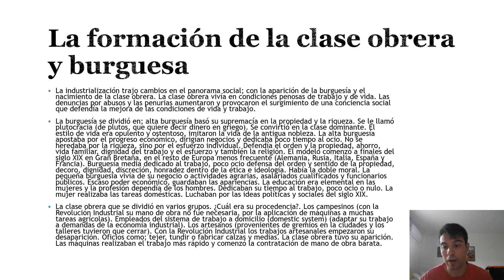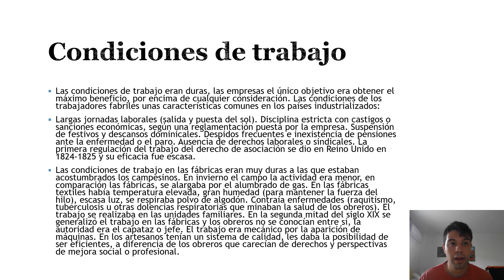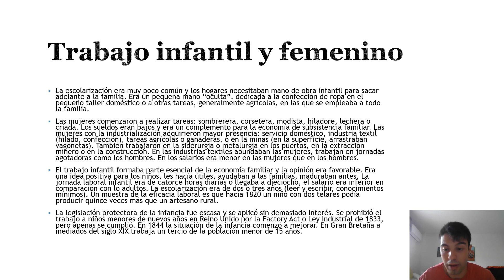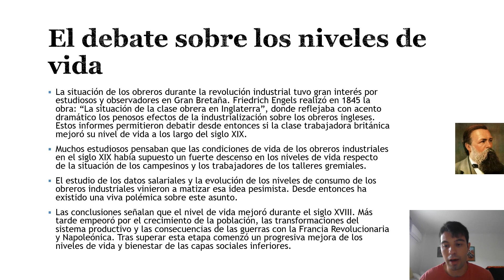Problemas sociales de la Industrialización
La Revolución Industrial cambió el paradigma de la estructura social con la aparición de dos grupos; la burguesía y la clase obrera, que se reivindicaba en las mejores de condiciones de vida y trabajo.
La burguesía alta tenía lujos, ya no se heredaba por riqueza, sino por esfuerzo, a diferencia de la nobleza. Defensa del orden y propiedad, ahorro, vida familiar, dignidad del trabajo y el esfuerzo y también la religión. La burguesía media realizó las mismas estructura que la burguesía alta con menor poder adquisitivo. Y la pequeña burguesía similar, pero luchar por las ideas políticas y sociales del siglo XIX y con el poder económico mucho menor. La clase obrera formada por campesinos (las máquinas les desplazaron poco a poco), empleados del sistema de trabajo a domicilio (adaptación a la nueva demanda económica industrial) y los artesanos (cierre de talleres). Todo esto vino por la aparición de máquinas y búsqueda de mano de obra barata.
Jornadas laborales largas. Disciplina estricta con castigos o sanciones económicas, según reglamentación puesta por la empresas. No había festivos ni descansos dominicales. Ausencia de derechos y sindicatos. Hubo una pequeña esperanza de la primera regulación del derecho de asociación en Reino Unido entre 1824 y 1825 con eficiencia escasa. Las situaciones de trabajos era duras, en invierno la actividad era menor, a diferencia de las fábricas, alargaban las jornadas por el alumbrado de gas. En las fábricas textiles había temperatura elevada, gran humedad (para mantener la fuerza del hilo), escasa luz, se respiraba polvo de algodón. Los obrero podían contraer enfermedades (raquitismo, tuberculosis y enfermedades respiratorias). En la primera mitad del siglo XIX el trabajo era realizado en las unidades familiares. En la segunda mitad del siglo XIX el trabajo comenzó en las fábricas y al mando estaba el capataz o jefe. Los artesanos tenían un sistema de calidad, lo que les daba la posibilidad de ser eficientes, a diferencia de los obreros que carecían de derechos y perspectivas de mejora social o profesional.
La escolarización en Europa occidental en el siglo XIX era escasa y comenzó el trabajo infantil, en los talleres domésticos o actividades agrícolas. Las mujeres comenzaron a trabajar en: sombrerera, corsetera, modista, hiladora, lechera o criada, con sueldos bajos y para complementar la economía familiar. Las mujeres trabajaron en los servicios domésticos, industrias textiles (mayor número de mujeres), siderurgias, metalurgias. Trabajan las mismas horas que los hombres y recibieron menor salario. El trabajo infantil se vio positivo, por ser útiles, ayuda familiar, madurar antes. En la escuela aprendía lo básico (lectura, escritura y conocimientos). Un niño en 1820 era más eficiente que un artesano rural por la producción. Con la Factory Act o Ley Industrial de 1833 se intentó que ningún niño menor de 9 años trabaje. En 1844 la situación mejoró, pero un terció de la población en el siglo XIX que trabajan eran menores de 15 años.
Friedrich Engels en su obra: "La situación de la clase obrera en Inglaterra", reflejó con acento dramático los penosos efectos de la industrialización sobre los obreros ingleses. Estos informes permitieron debatir desde entonces si la clase trabajadora mejoró su nivel de vida en el siglo XIX. Varios estudiosos las condiciones de vida de los obreros supuso con descenso con respeto al campesinado o a los gremios. Los salarios eran menores y la evolución de los obreros industriales matizó esa idea de pesimismo. Continua la viva polémica sobre este asunto. La población mejoró en el siglo XVIII. Con el crecimiento de las población, las transformaciones del sistema productivo y las consecuencias de las guerra por el estallido de la Revolución Francesa (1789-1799) y las Guerras Napoleónica (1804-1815). Tras los conflictos bélicos las situación de la población mejoró los niveles de vida y bienestar de las capas sociales inferiores.